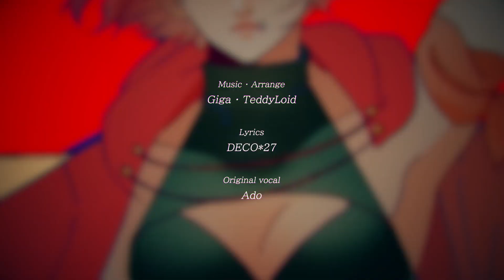【UTAUカバー】 踊 【スズ】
SC: TBA

HELLOOO so today is Suzu's 7th Anniversary since her very first public VB release!! \o/
i just thought the timing of me wanting to cover this song and suzu's anniv date was pretty close, so yeah this upload happened :" ) unfortunately there's no new vb release or some sort, but i hope a pv will be enough to celebrate LOL

this time i tried to combine suzu's fire & crystal vbs, inspired from this cover (pls do check it out, kimchi-tan did such an amazing job T__T) and ever since odo got released, i kept thinking like hm.. this might actually fit suzu jsdkf so i decided to go for it :" ) i had so much fun tuning the UST and editing the video, and tbh i juggled this with some other works irl, so im happy i could still upload this cover on time 🏃‍♂️ the pv is heavily inspired from the original, but i wanted to put some of my own twists in it!

also i rlly wanted to give huuuuge thanks, firstly to my homies Kae & Ri for wanting to collab on the illustrations for this PV 😭 it turned out amazing ;;; it was really fun to work with them for this SOBS and their art is so great so pls pls pls do check them out, i will put their twt in the bottom of desc!! (i lov my homies muah) aaand to Crash, we recently got in contact again and it's been a long while since the last time Crash mixed my utau covers ajdhsjh so i'm really grateful for the opportunity once again! thank u for the amazing mix as always!! 🙇‍♀️🙇‍♀️

anyways i will now hibernate once again, and hope u all enjoy the cover 🥊💥💥 thank you always for the support!

■ Music & Arrange: Giga & TeddyLoid
■ Lyrics: DECO*27
■ Vocal: Ado

■ Mix: Crash (@REDSHiFT_ID)
■ Vocal: Suzu -FIRE- & CRYSTAL
■ Illustration: Kae (@kaerraaa), Ri (@kwrangtidur), akem
■ Animation, UST, tuning: akem